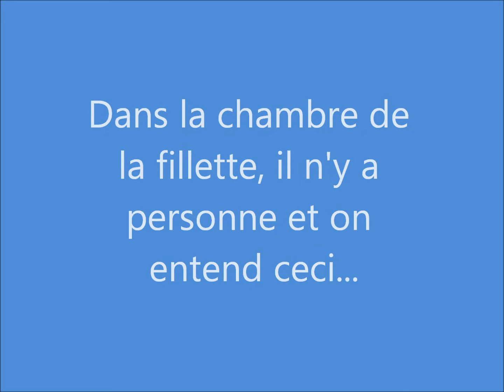Enquete a Terrebonne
Enquête en paranormale